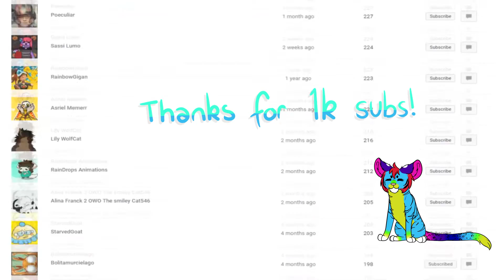.:MEME:. Soap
I made this meme as a celebration- Haha
Surprisingly, I actually started TODAY, this has to be the quickest animation I have done in a long time???

Song:
Melanie Martinez - Soap - Solstis Remix